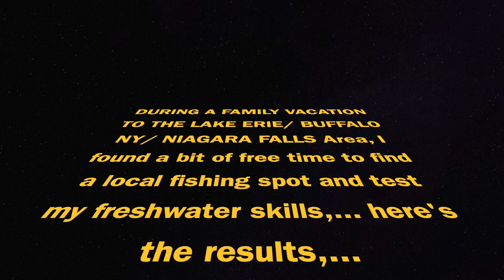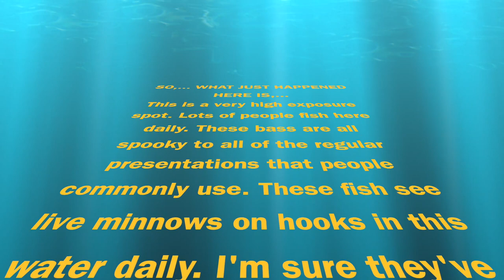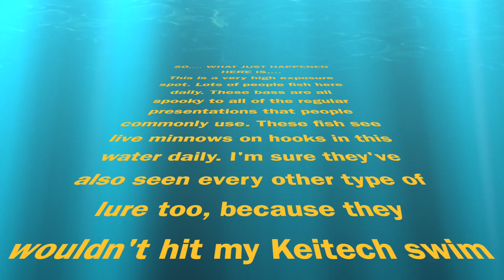SPOOKY VACATION LARGEMOUTH BASS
A recent family vacation to the Western NY state Cities and Great Lakes resulted in 2 fishing trips for me. One was a King Salmon & Trout trolling charter which was very fun & exciting (video to be released next week),... and then this little trip where I was able to take a little short free time from family activities.
Shimano Symetry 750 spinning reel
St. Croix Pan Fish Series 7 ft spinning rod
Hitena 10.1 lb test braided line.
Berkley Vanish 4 lb test leader